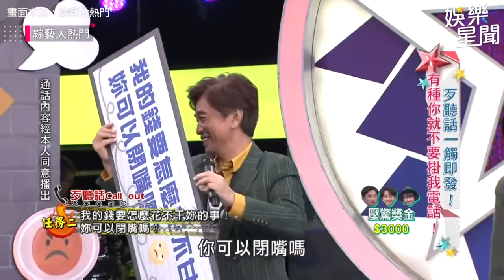吳怡霈電話自爆意外懷孕？哽咽借錢：我還是想生下來！｜娛樂星聞